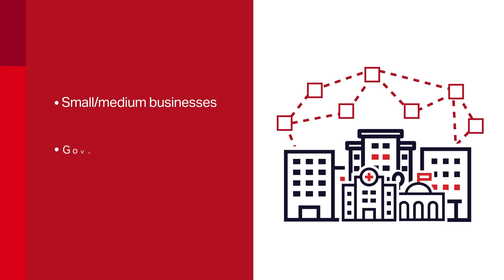Versatile broadband infrastructure enabling monetization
Monetize you broadband networks by seamlessly unlocking new revenue streams. Build it optimized for broadband, leverage network flexibility and convergence to capture additional connectivity demands in your service area.